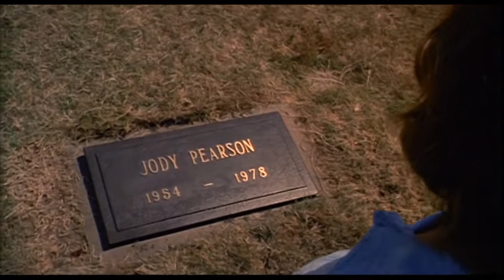Phantasm (1979) - Franchise Revisit [aka: Making Sense of Phantasm - Part 1]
Although I love the Phantasm films, I have always had a hard time figuring out certain aspects of them. So with this Franchise Revisit I am going to give it a try.

This video covers the first Phantasm film from 1979

Synopsis:
A teenage boy and his friends face off against a mysterious grave robber, known only as the Tall Man, who employs a lethal arsenal of unearthly weapons.